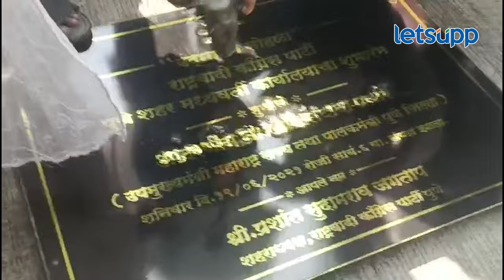Ajit Pawar on Prashant Jagtap : प्रशांत जगतापांची टीका, अजितदादांनी मागचं पुढचं सर्व काढलं | LetsUpp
शरद पवार गटाचे शहराध्यक्ष प्रशांत जगताप यांनी अजित पवार यांच्यावर टीका केली होती. याबाबत विचारले असता अजितदादांनी प्रतिक्रिया दिली.